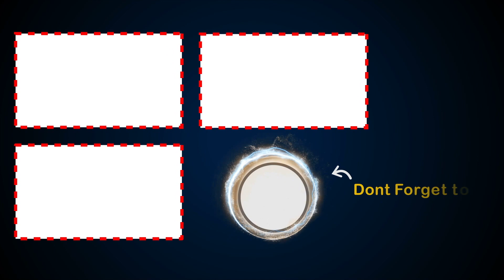Krack Malayalam Movie Scenes | Atul Kulkarni Plan For Factory In Village | Ravi Teja | Charmee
Watch KrackMalayalam Movie Scenes.

Starring: RaviTeja, Charmee Kaur, Daisy Bopanna, Atul Kulkarni, Ranganath, Raghu Babu, Subbaraju and others.
Director: Sobhan
Producer: Rajasekhar Annabhimoju